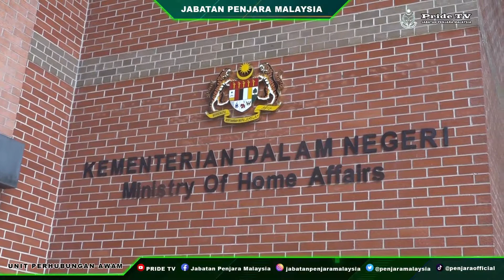Majlis Penerapan Nilai-Nilai Murni bersama YB Dato' Seri Hamzah Bin Zainudin Tahun 2022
21 APRIL 2022
Majlis Penerapan Nilai-nilai Murni bersama YB Dato' Seri Hamzah bin Zainudin, Menteri Dalam Negeri.

Dalam majlis ini, YB MDN mengucapkan ribuan terima kasih kepada semua anggota dan kakitangan di bawah KDN serta agensi-agensi yang telah bertungkus lumus dalam menjayakan setiap agenda atau program yang dilaksanakan walaupun ketika itu negara masih lagi mendepani pendemik covid-19.